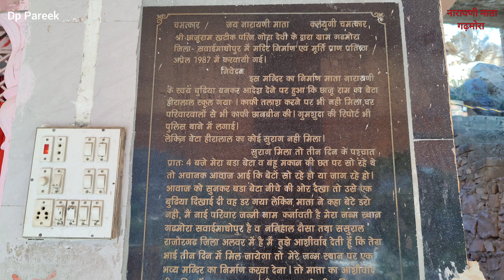7000 वर्ष पुराने राजा मोरध्वज के नगर में है नारायणी माता ll Narayani Mata Mandir ll Garhmora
7000 वर्ष पुराने राजा मोरध्वज के नगर में है नारायणी माता ll Narayani Mata Mandir ll Garhmora

राजस्थान के गंगापुर सिटी में गढ़मोरा नामक गांव राजा मोरध्वज की नगरी के प्रमाण देता है। यहां आज से 7000 वर्ष पहले के राजा मोरध्वज के महल,मंदिर आज भी उनकी कहानी को प्रमाणित करते है।
यही गढ़मोरा गांव नारायणी माता का जन्म स्थान रहा है जहां माता का भव्य मंदिर बना है।
इसके पास में राजा मोरध्वज का प्राचीन कुण्ड बना है जिसे देखकर यकीन कर पाना मुश्किल है।
आइए आज आपको लेकर चलते है नारायणी माता मंदिर में 🙏🙏🙏